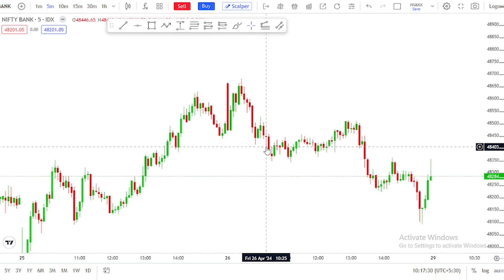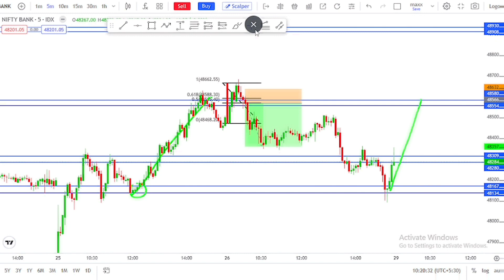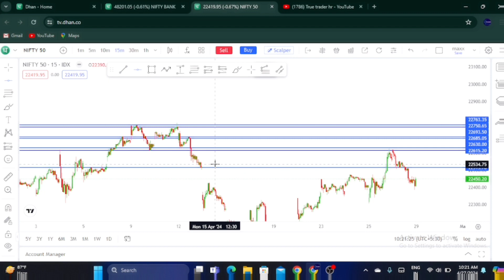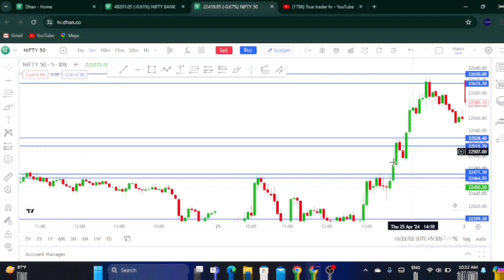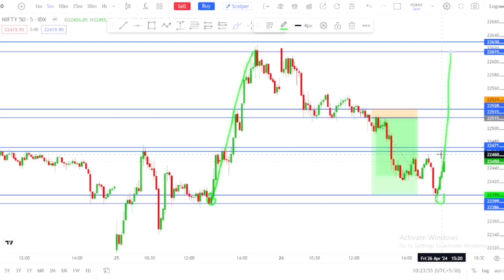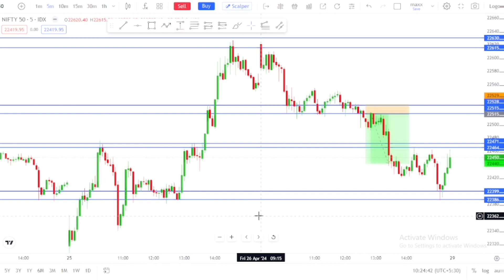Bank nifty prediction for tomorrow | Monday prediction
bank nifty analysis for tomorrowghanshyam

bank nifty analysis by ghanshyamtech

bank nifty analysis - 10 april 6dkkjlzg4as

bank nifty analysis tamil

nifty prediction analysis|

nifty prediction analysis

nifty prediction weekly analysis

nifty prediction monthly analysis

nifty prediction & global marketanalysis for intraday & options trading

nifty prediction post market analysis

nifty prediction for banknifty analysisfor tuesday

nifty prediction and bank niftyanalysis

nifty prediction and bank niftyanalysis for tomorrow

nifty prediction for tomorrow chartanalysis

nifty prediction and bank niftyanalysis for monday

nifty prediction for 8 april

SHORTS

nifty prediction for tomorrow gap upor gap down

bank nifty prediction for tomorrowtamil

bank nifty prediction for 26 dec 2023

bank nifty prediction ghanshyam tech

tomorrow banknifty predictionlive
trading nifty
bank nifty tomorrow predictions
nifty analysis for 5 april
banknifty tomorrow

Exchange Board of India) Registered. The Information Provided Is For Educational & Instructive Purposes Only